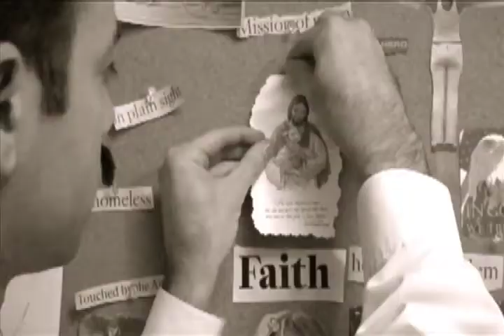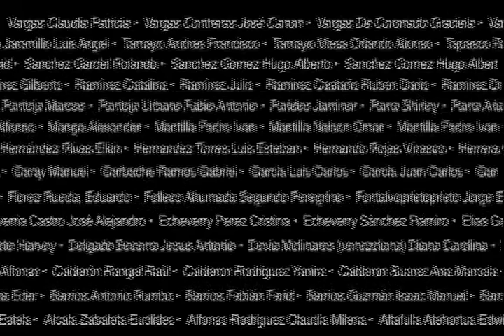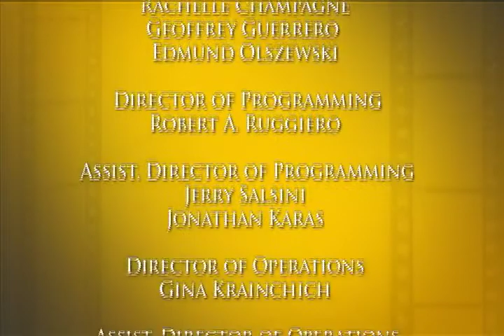Faith Film: A Mysterious Way, 5000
Featured Films: A Mysterious Way, 5000